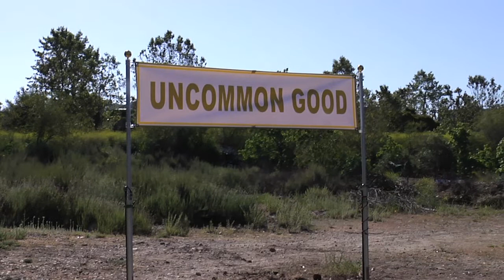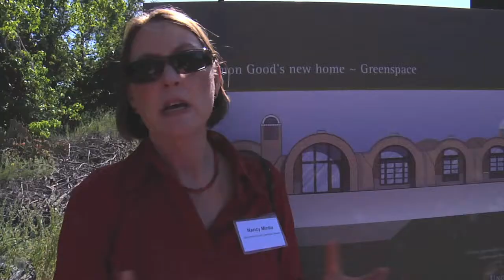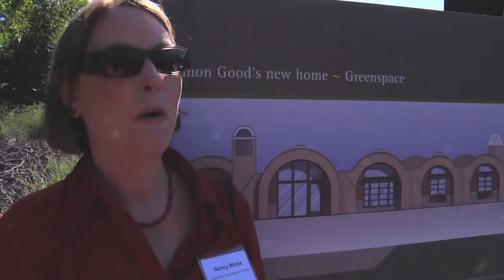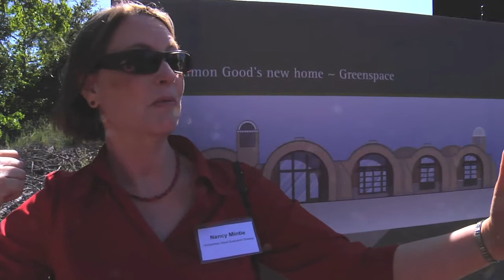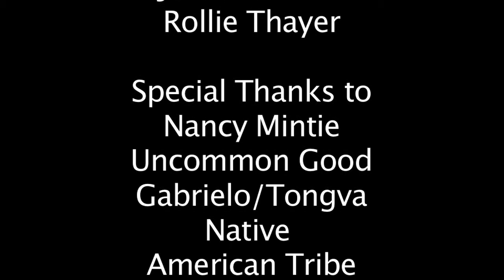Uncommon Good Superadobe Ground Breaking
Uncommon Good, a charitable organization has broken ground on the first public Superadobe building in the United State, and perhaps in the world. Superadobe is an incredibly environmentally friendly way of building because it uses only on-site earth for 90% of its construction material. The building will be used as an office for Uncommon Good, an environmental center, and a gathering place for the local Native American Community, the Tongva. The land for the project has been provided by the Claremont United Methodist Church and the Claremont School of Theology.